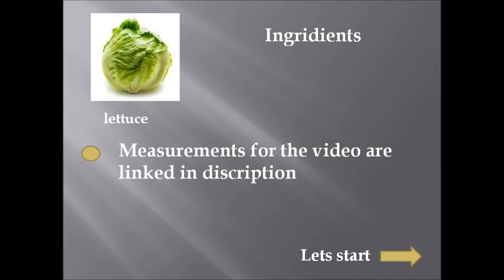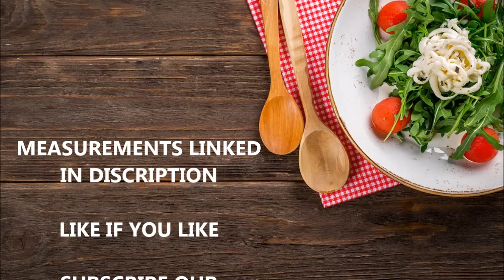HOW TO MAKE A VEG JUICY BURGER WITH HOMEMADE PATTY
Ingredients for Patty
Chopped Capsicum:1 Medium Size

Chopped Onion:1 Medium Size

Mashed Potato:2 Large size

Chopped French Beans: 250 gms

Turmeric:1/2 Tsp

Coating

Oats :250 gm

Eggs:2 Unit

Ingredients for Assembling the burger

Onion:1 Medium SIze

Tomato:1 Medium SIze

Lettuce :1 Medium SIze

Patty:1 Unit

Grated Cheese : 50 gm

Mayonnaise

Note:Proportion is for 2 Burger